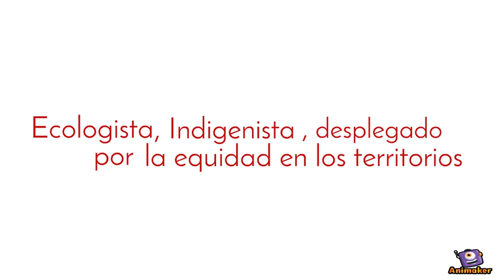Animacion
Animated Video created using Animaker letras